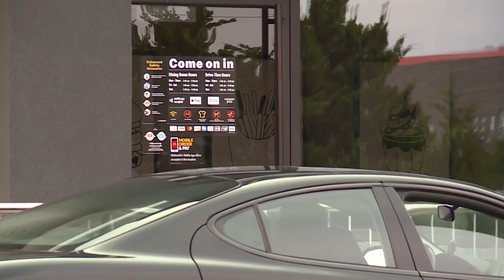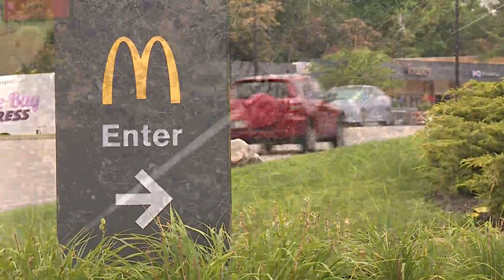St. Louis man found guilty for beating victim with rake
There was a verdict, Thursday, in the trial of a St. Louis man accused of beating the manager of a Chesterfield McDonald’s with a garden rake.